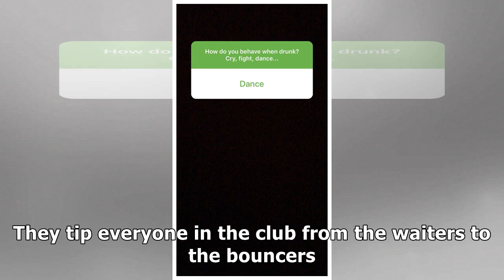'I get horny and emotional,' Kenyans share their behaviors when drunk